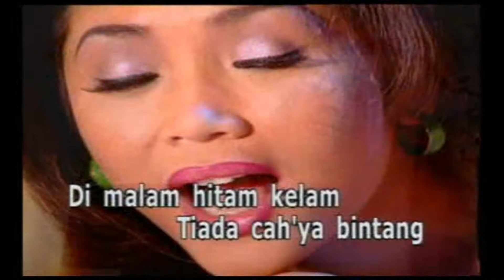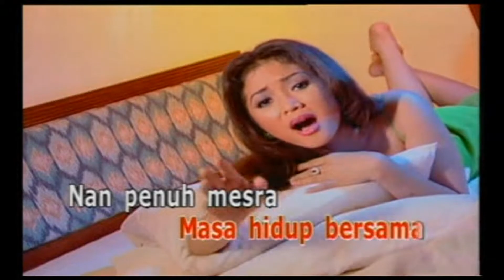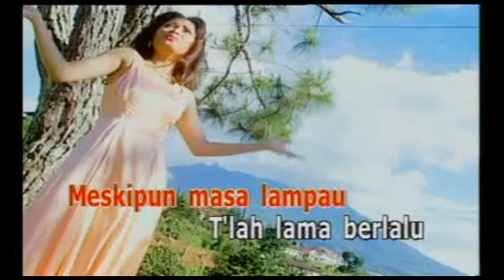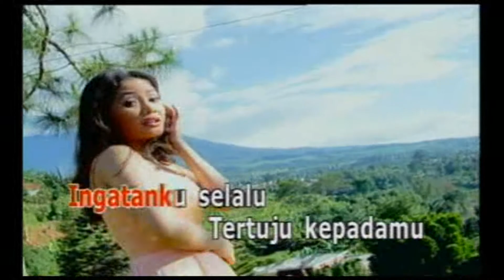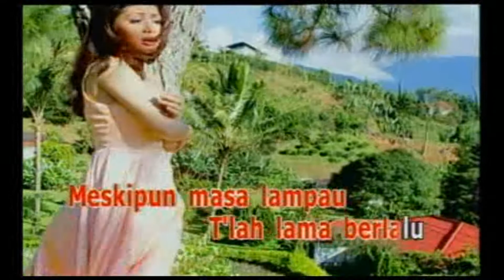Kristina - Peristiwa Silam (Official Video Karaoke HD)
Peristiwa Silam
Voc : Kristina
Cipt : S Achmadi
Klip : Memet / MMT Studio
Album : No. 1 Album Kristina "Jatuh Bangun"
Produksi : Sani Musica Collection
Edaran : Mitra Anugerah Panca Perkasa Sejahtera - MAPPS / PT. AS Industri Rekaman Indonesia - ASIRINDO
Versi : VCD Ekonomis
Tahun Edar : 2016
Sumber : VCD Koleksi Pribadi

Playlist Album No. 1 Album Kristina "Jatuh Bangun"

NB.

Salam Dangdut